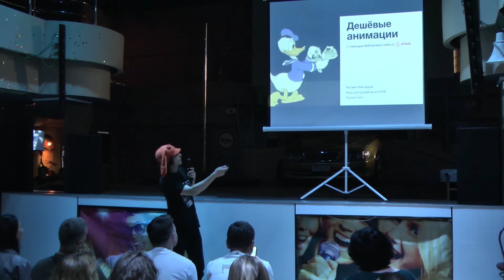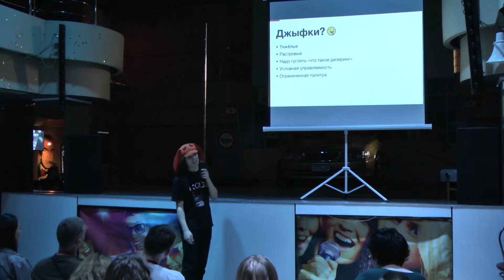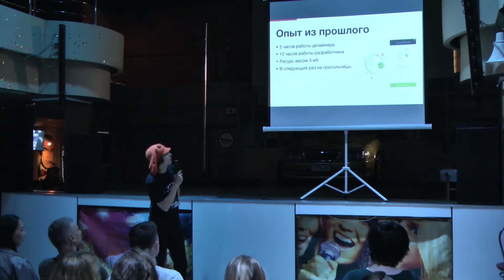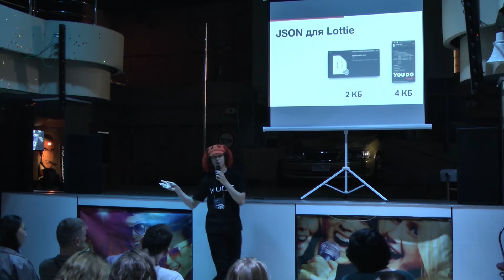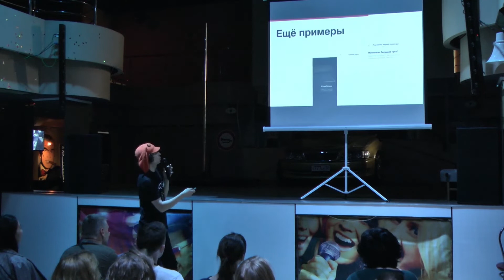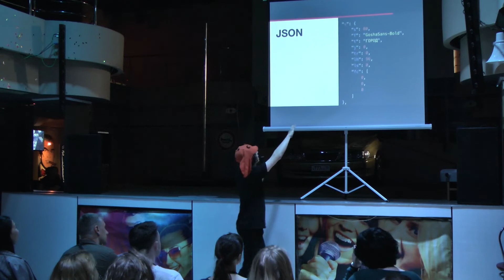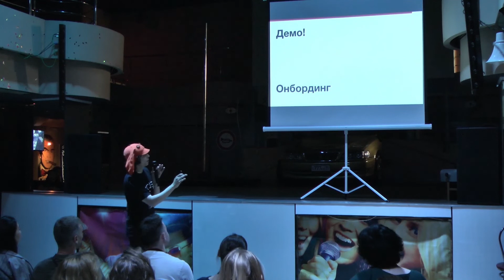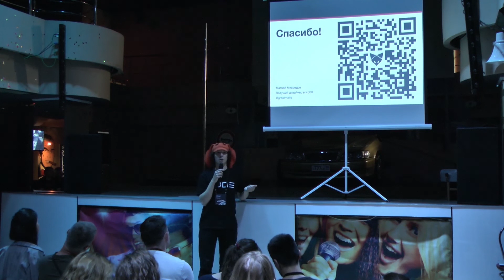Матвей Мясоедов | Город IT 2019 | Дешёвые, векторные, лёгкие, управляемые анимации от Airbnb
Секция: "Дао digital-дизайнера"